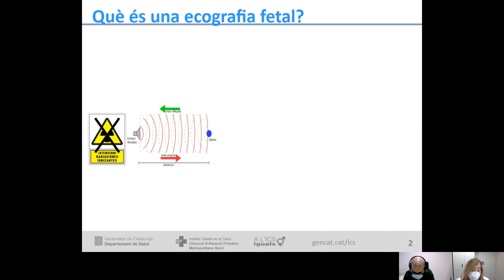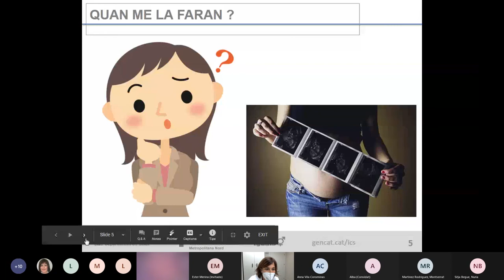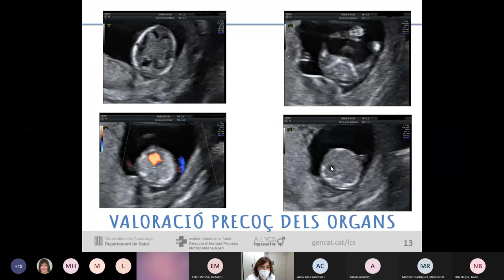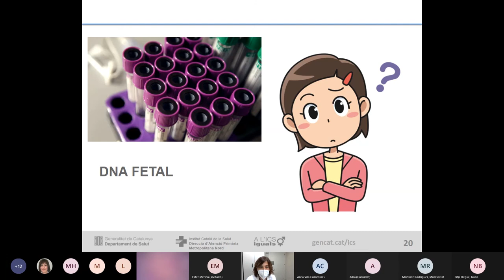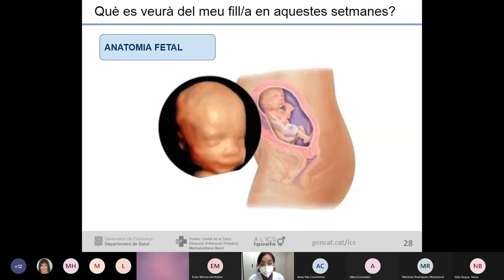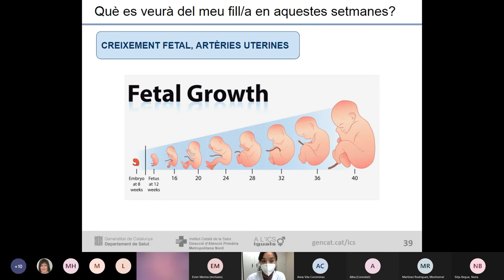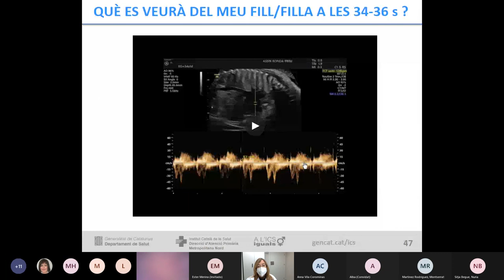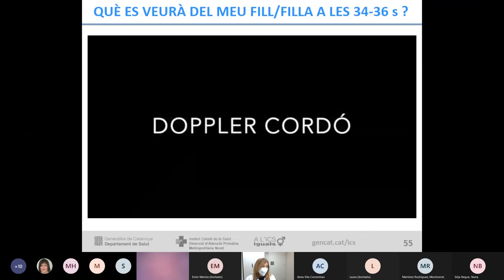Sessió informativa sobre les ecografies durant l'embaràs - ASSIR Metropolitana Nord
Aquesta sessió informativa està dirigida a dones i famílies que desitgin ampliar el coneixement sobre les ecografies fetals. Està impartida per  ginecòlogues obstetres, especialistes en diagnòstic prenatal de l’Atenció a la Salut Sexual i Reproductiva (ASSIR) de l'àrea Metropolitana Nord.

- 00:05 què és una ecografia fetal i com es realitza
- 06:40 ecografia del primer trimestre
- 27:50 ecografia del segon trimestre
- 44:25 ecografia del tercer trimestre

Es va fer en línia el passat 24 de novembre del 2020.